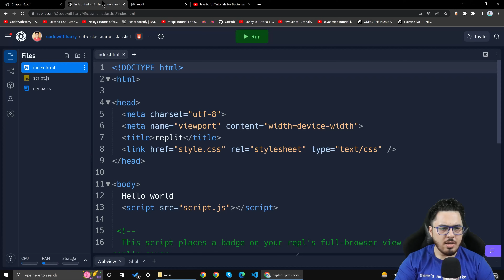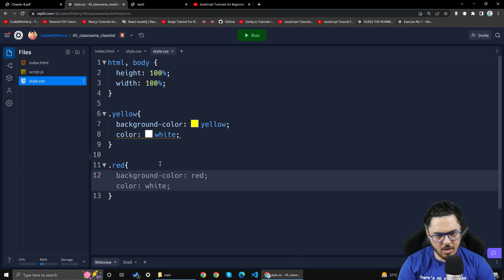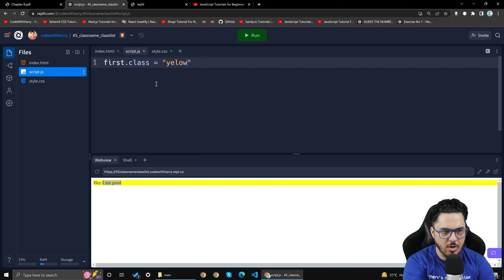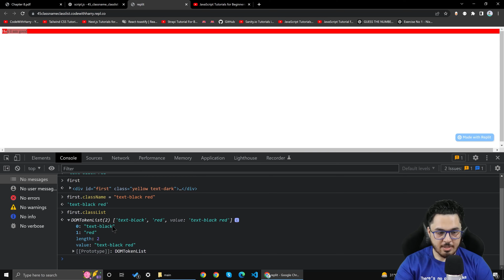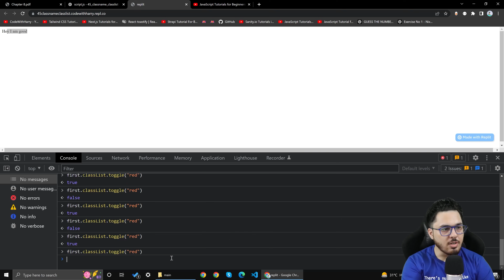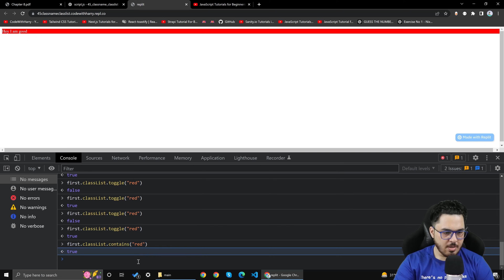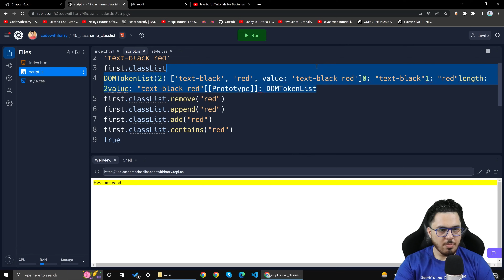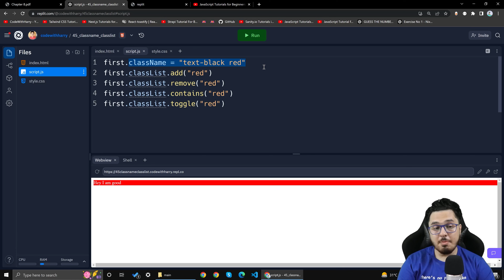Changing HTML Classes using JavaScript: className and classList | JavaScript Tutorial in Hindi #45